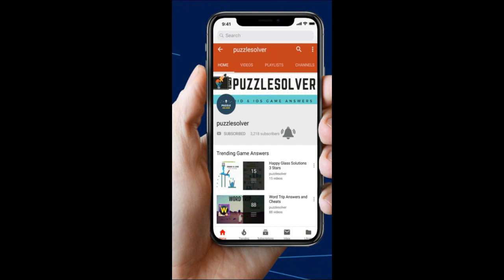Wordbrain Puzzle Of The Day November 1 2019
Here are the answers to Wordbrain Puzzle of the day Friday November 1,  2019.